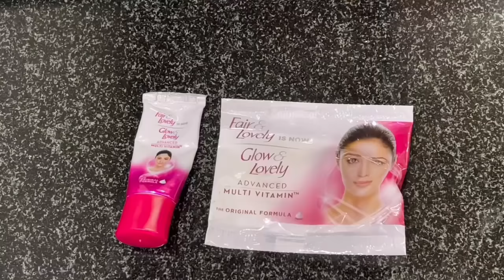Fair & Lovely में ये चीज़ मिलाकर तो देखें चहरे के डार्क स्पॉट कालापन ग़ायब कर देगा एक बार में